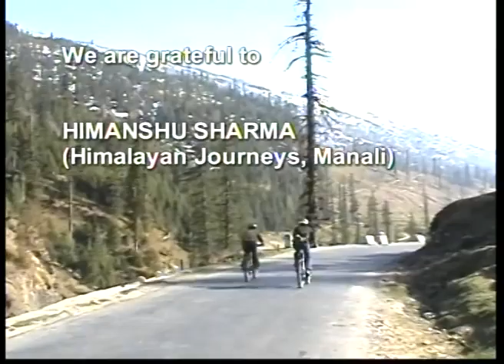Adventure Sports India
The diversely endowed landscape of India is the hotbed for the adventure sport enthusiasts who throng to various parts of the country and engage in a variety of sports- from skiing to mountain trekking, from rock climbing to paragliding, river rafting to Safari, and much more. The film captures this burgeoning landscape of adventure sports that is attracting both domestic and international tourists to experience the exploratory quest of an adrenaline driven adventure.